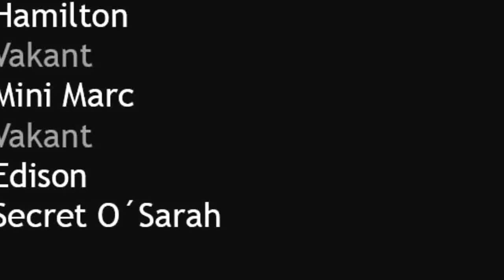20130526 lopp 5 Järbo Race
GHS Hundkapplöpning Järbo 20130526 lopp 5 Järbo Race